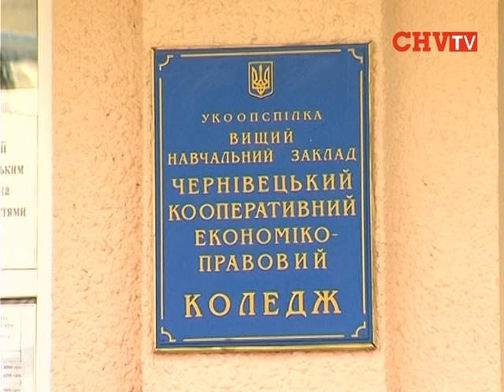Найчастіше підлітки переходять дорогу у невстановленому місці -- кажуть в ДАІ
Для студентів Чернівецького кооперативного економіко-правового коледжу управлінням ДАІ у Чернівецькій області була прочитана лекція про необхідність дотримання правил дорожнього руху. Заклад і аудиторію обрали не випадково. На початку жовтня на автодорозі сполученням «Чернівці-Путила» сталося жахливе ДТП, у якому загинув студент цього навчального закладу. Всі слухачі лекції -- студенти першого курсу юридичного відділення - знали хлопця особисто.